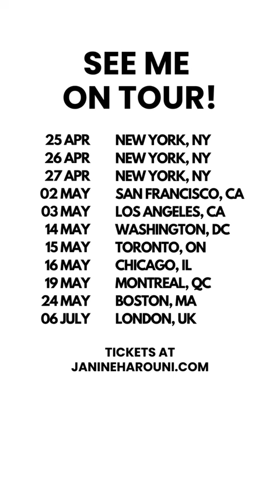comedy standupcomedy richardayoade joeldommett